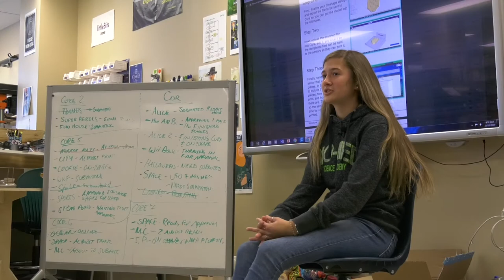BioMed Academy, Rootstown - Students